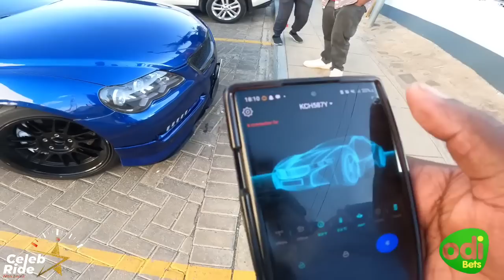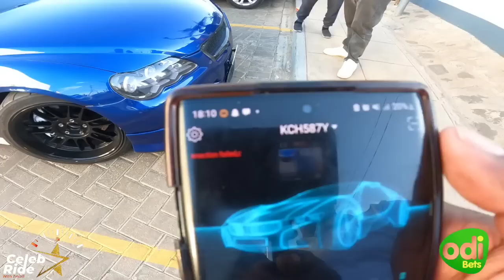GITHINJI DANIEL SHOWS OFF POPULAR 3.5 SUPERCHARGED MARK X WHICH TURNS ON USING HIS PHONE- CELEB RIDE